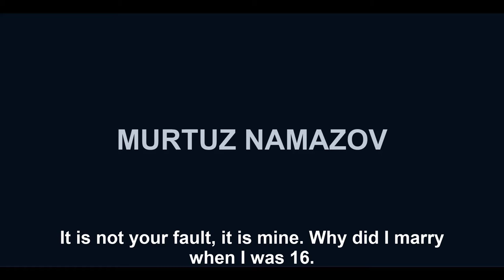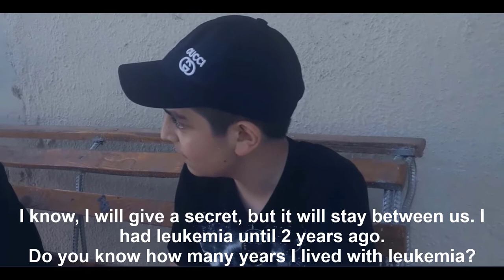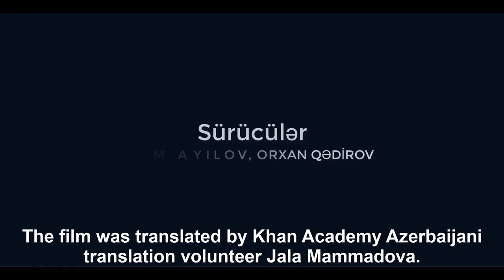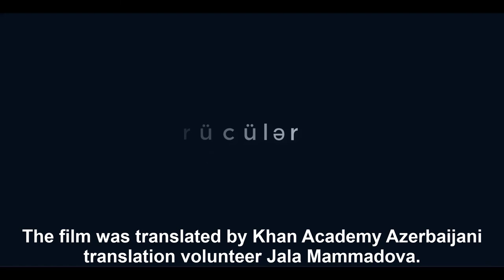NEVER MAKE THIS DECISION, SAVE YOUR LIFE. SHORT FILM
"THE DECISION" SHORT FILM FROM OPEN VISION FILM FESTIVAL.
MAKE RIGHT DECISION-SUBSCRYBE TO OUR CHANNEL!

The anti-narcomania film describes the events happening to drug user Rufat after his wife leaves him.